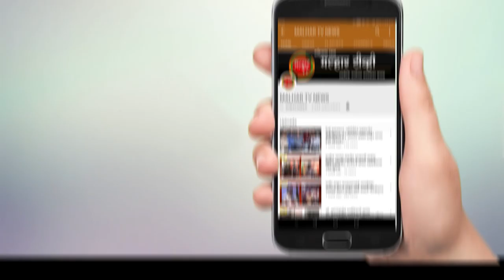आमदार प्रशांत ठाकूर यांच्या यशस्वी पाठपुराव्यामुळे प्रशासकीय इमारतीच्या कामाला गती !!!